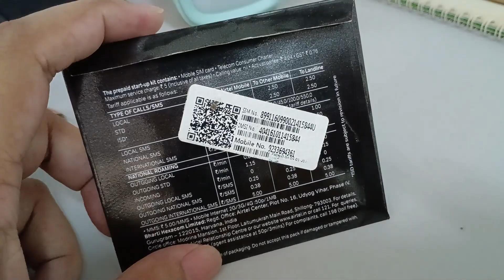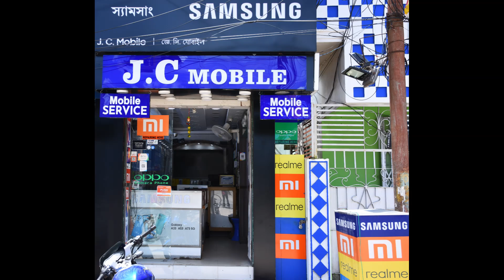ভারতে মোবাইল সিম ক্রয় করবেন যেভাবে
ভারতে খুব সহজে মোবাইল সিম ক্রয় করবেন যেভাবে
Indian Sim Card for Foreigners | বাংলাদেশীদের জন্য ভারতীয় সিম  |